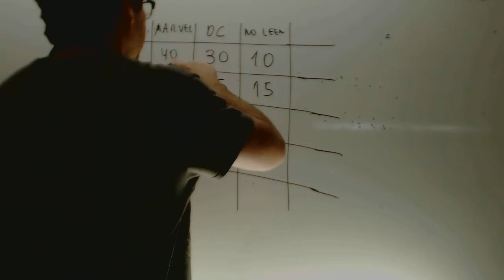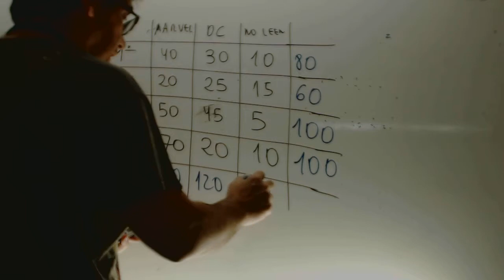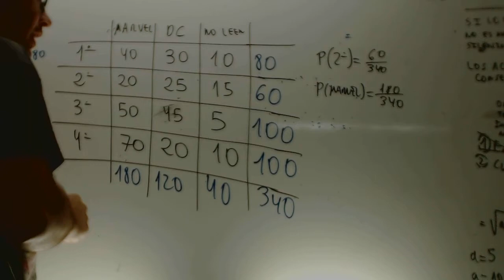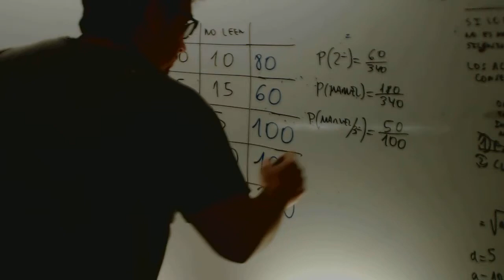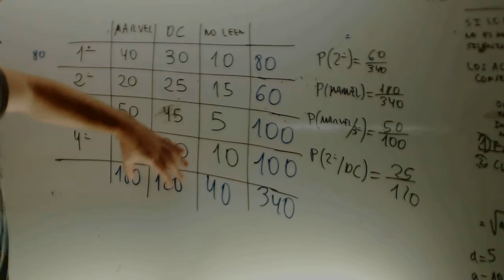Tablas de contingencia Matematicas 4 ESO Academia Usero Estepona